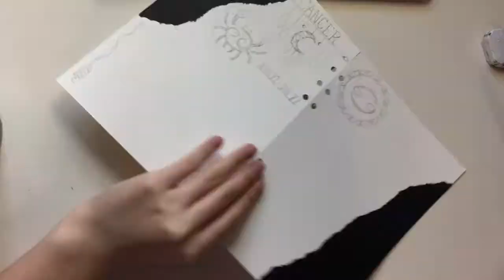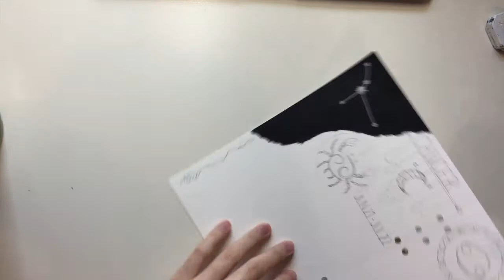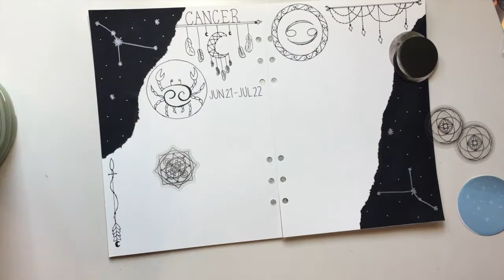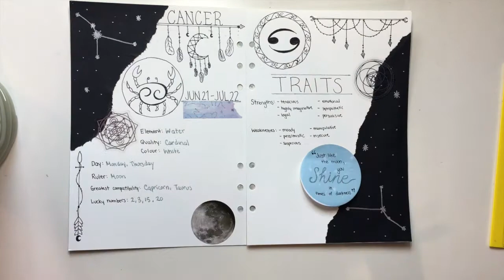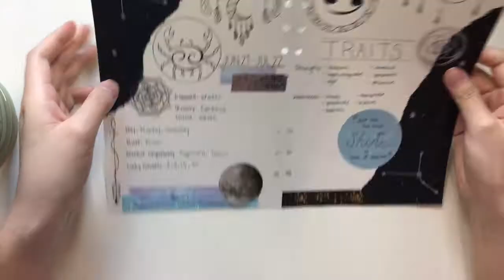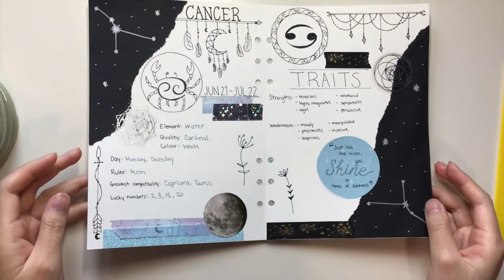🌌 Journal with me #4- zodiac collaboration| Pastel Sky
Open me! 💌

Welcome back to another journal with me video! In this video, I will be creating a spread for the zodiacjournalcollab that I hosted on the kawaii journaling group over on facebook! This was my first time hosting and 2nd time collaborating with members from that group ☺️. It was so much fun and I’m so glad so many people were interested in participating! So for this spread, I made it for cancer, which is my zodiac sign. I was going for a very celestial/starry night theme and I think it really translated into the spread! I hope you guys enjoy and craft along with me! 💖

Pastel Sky 🧁